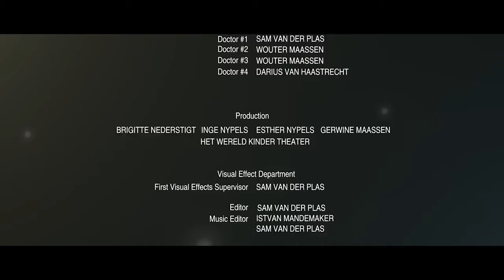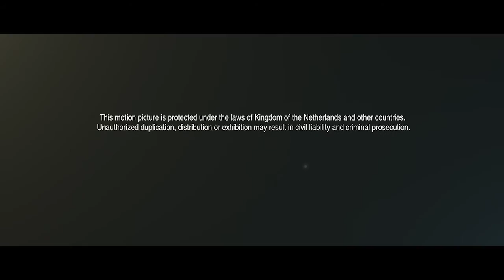A Life - Short Film SYS Festival 2013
This Short Film was made for the Shoot your Shoot movie festival by Sam van der Plas, Istvan Mandemaker and Wouter Maassen.

At the moment he woke up, he immediately realised that something was wrong. The fact that he woke up in a hospital. The fact that he was alone. The fact that he was dead? But you know, death is just another beginning.

This Short Film is made by:
Sam van der Plas (SamMovieProductions)
Wouter Maassen (WM movies)
Istvan Mandemaker (IstvanMandemakerProductions)

Special thanks to:
Inge Nypels
Darius van Haastrecht
Martijn Langerijs
The fat cat: Frodo
Celal Ergun

Programs used:
Adobe Audition

Special thanks to Simon Pruijn for the borrowed gear, check his videos out:

The Music was made by Istvan Mandemaker and Sam van der Plas and we had permission to use it for this Short Film.